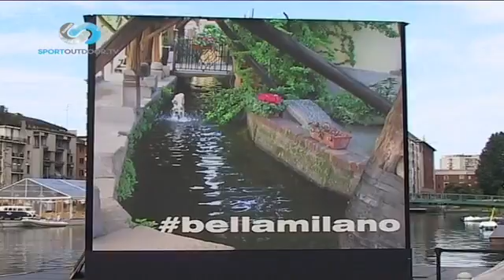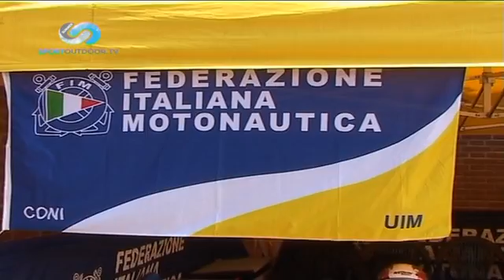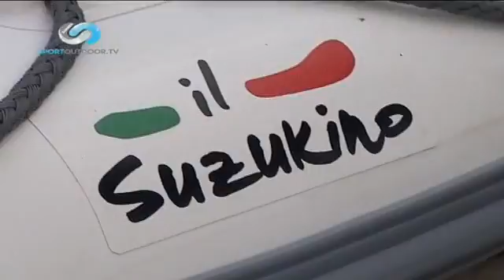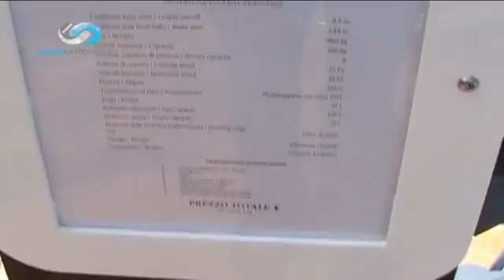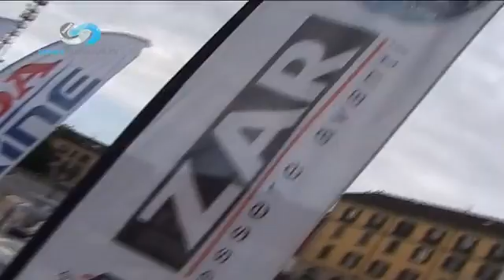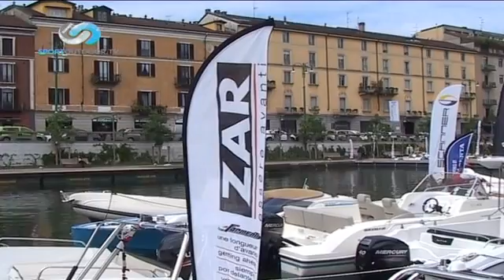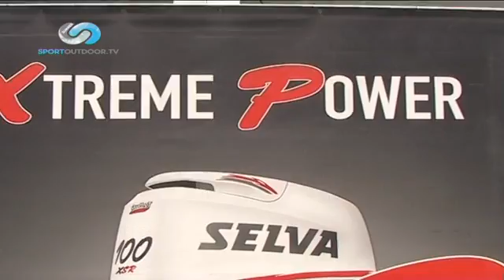Blusport nr6 23 Maggio 2016 p2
Navigami Milano